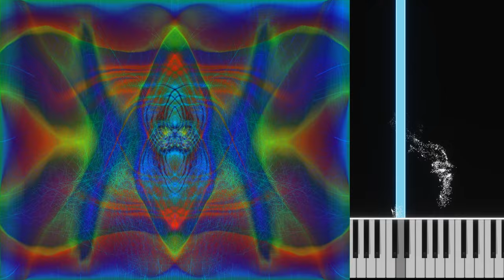Quasiparticle - Lech Mazur + AI assistant - Grand Piano